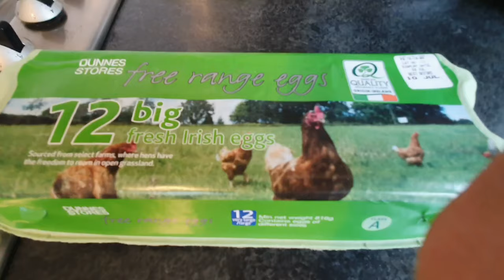ofw life: day off, slow morning & pizzas